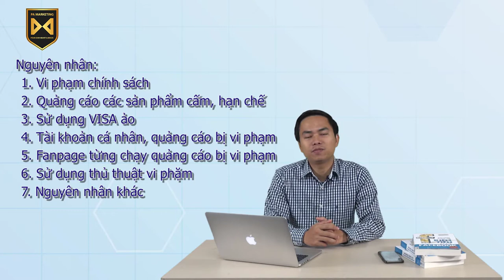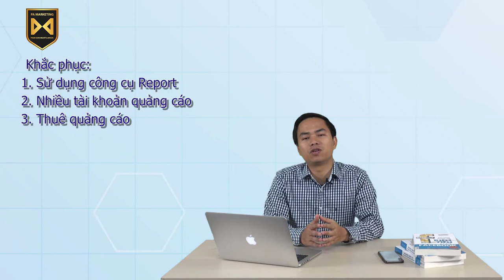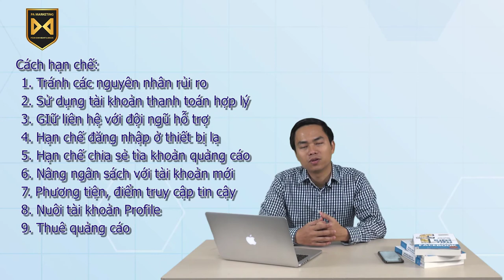[Quảng cáo Facebook trên điện thoại] Bài 30: Vì sao tài khoản bị vô hiệu hóa và cách khắc phục